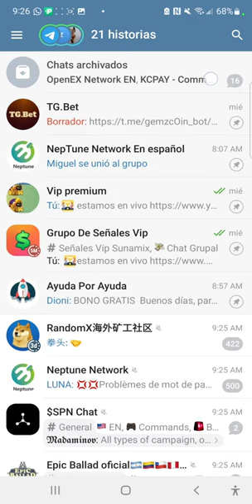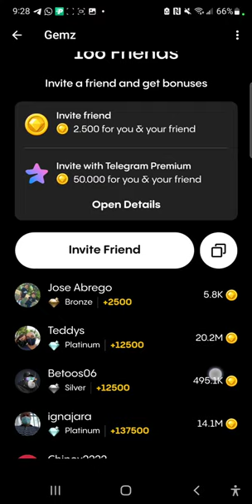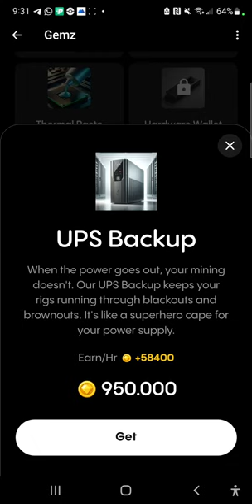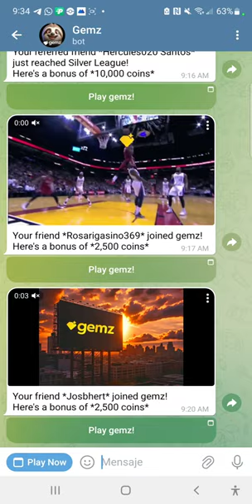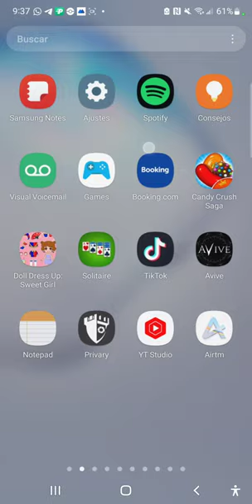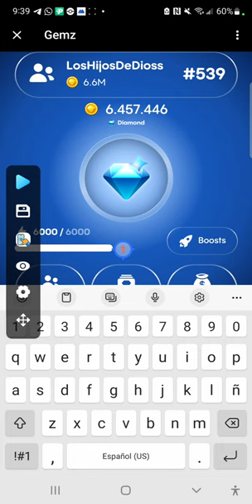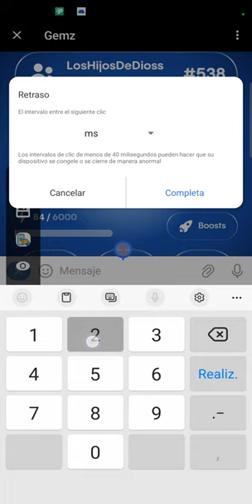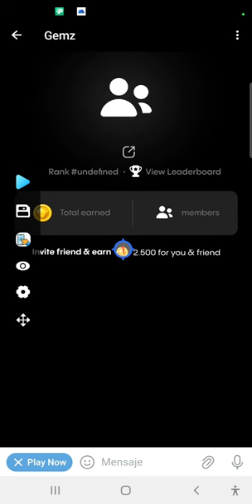GEMZ El mejor Truco Para Ganar más de 10 millones De Token Diario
nuevo airdrop verificado
menefi coin

grupo en telegram para compartir combos diarios de hamter combat y Gemz

airdros telegram

Gemz Coin

cedex

fútbol
🎮Airdrop NFT

cexio

preton

proyectos con su propia Crytomoneda

código A8Tj1p
reclama 1800 dolares

app.spaios

minería o recompensas diarias

hebtc

azcoiner
regalalando dinero gratis

wallet

página oficial de satosi airdrops millonarios

oex a la espera de proyectos nuevos

juega y gana dinero real
Este código de invitación es válido para cinco países: Colombia, Perú, Venezuela, Argentina y Chile.

codigo bonus
A5cZEsuC

código para obtener tu bonus

53JDOC